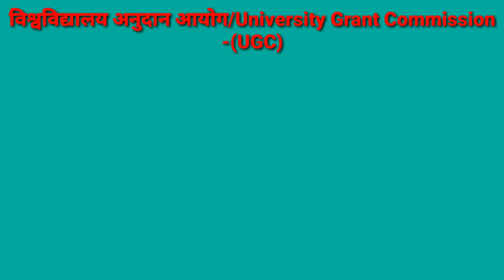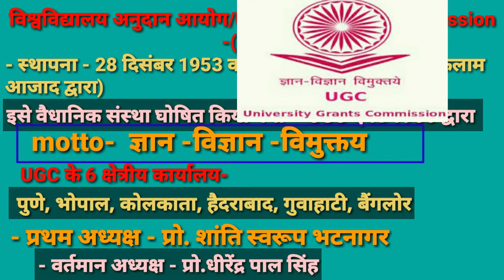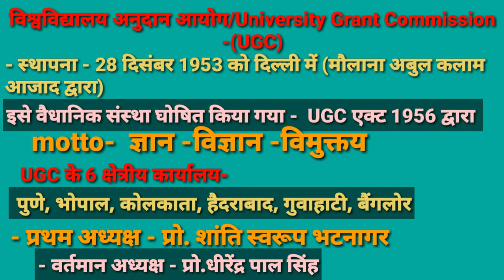विश्वविद्यालय अनुदान आयोग/University Grant Commission -(UGC)/What is University Grant Commission /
दोस्तों इस वीडियो में विश्वविद्यालय अनुदान आयोग/University Grant Commission -(UGC) के बारे में भी सभी इंपॉर्टेंट टॉपिक जो अभी एग्जाम के लिए जरूरी है का वर्णन किया गया है |फिजिकल एजुकेशन से रिलेटेड किसी भी टॉपिक के बारे में आप कमेंट बॉक्स में पूछ सकते हैं मैं उसका डाउट क्लियर करने की पूरी कोशिश करूंगी|